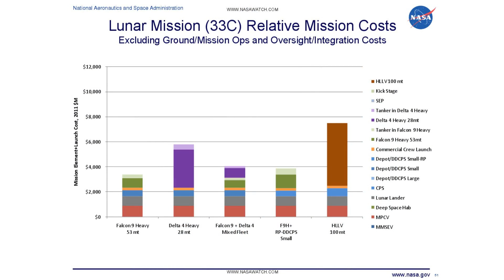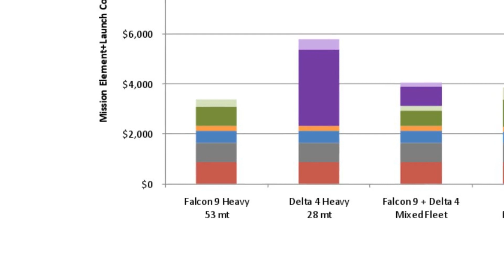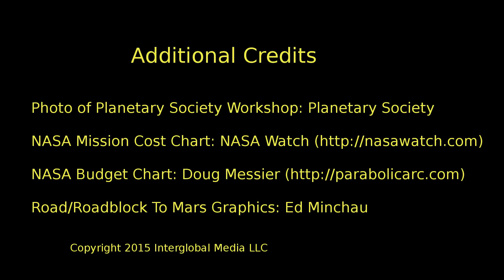RoadBlockToMars 1080p 2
A new version of the video for my upcoming Kickstarter project, with a recent space-policy history describing the need for it. This version has improved audio.